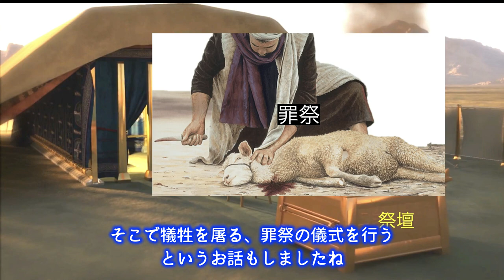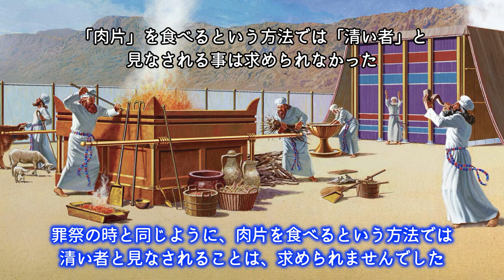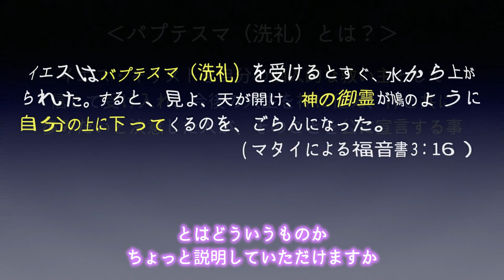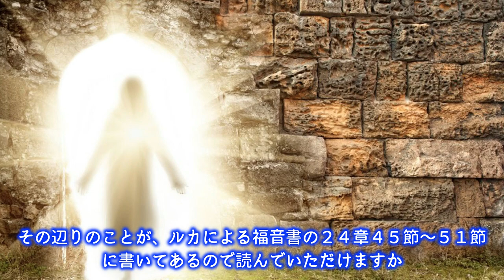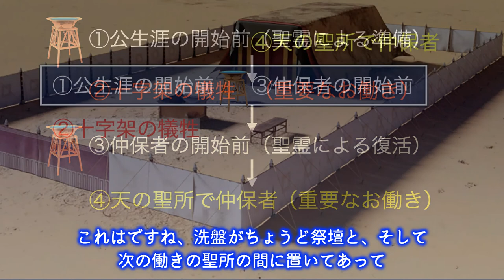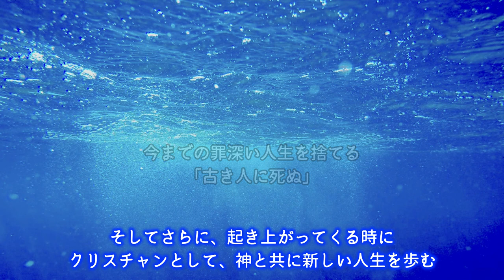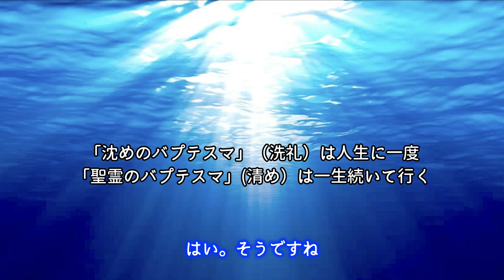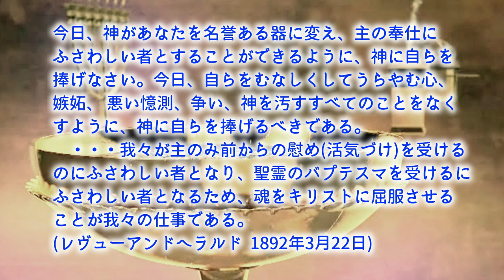⑤（字幕）聖所の洗盤から学ぶ「清め」の経験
私たちクリスチャンには、洗盤の清めの経験が必要です。